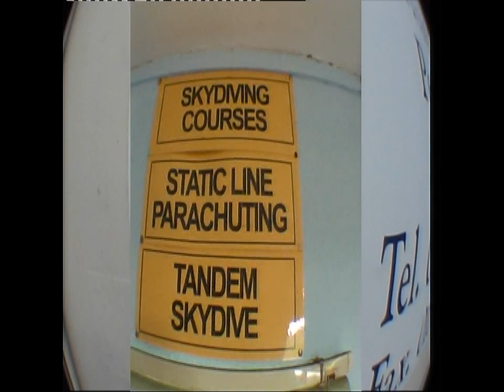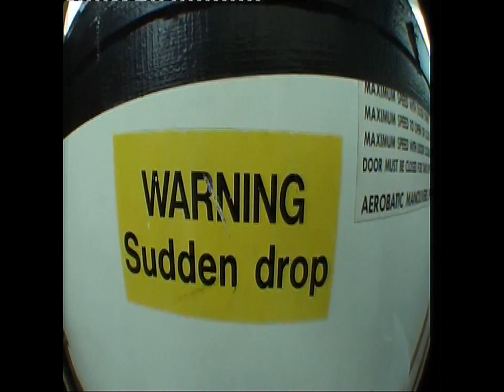Tandemskydive for Charity.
This was my Charity Tandem skydive for the SSPCA.

It was my first skydive and also my first time in a plane.

I was tempted to list this under comedy, as it's always funny seeing a portly chap fall.